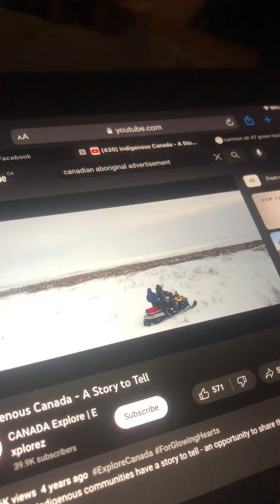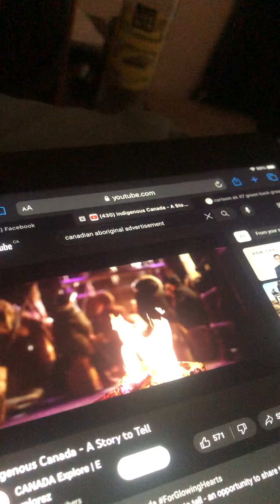Dr. Z - A Hurtful World (Intro)